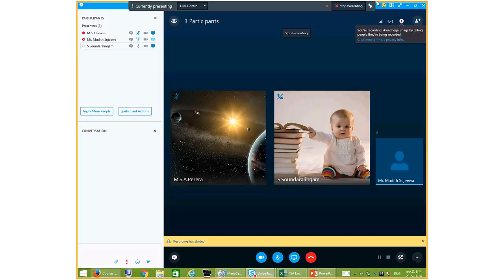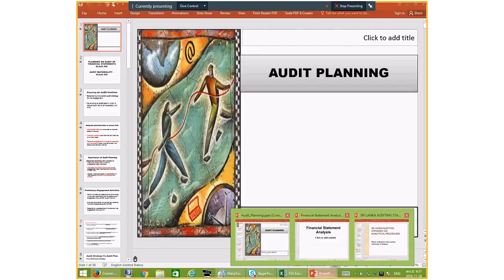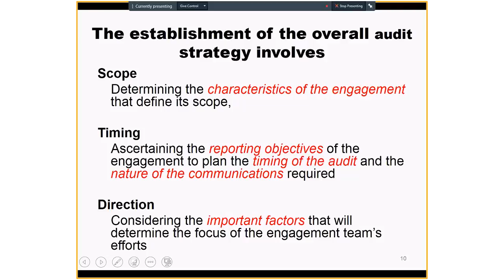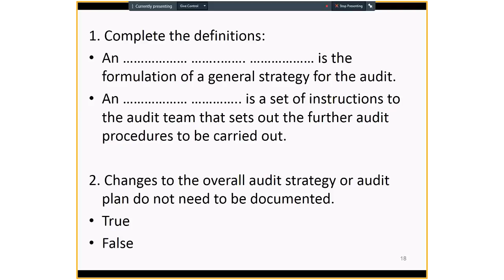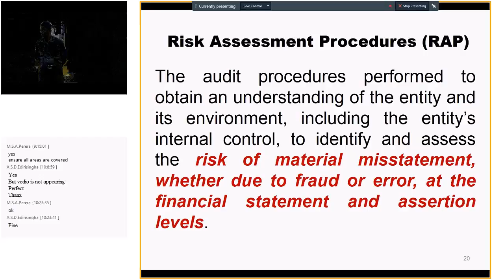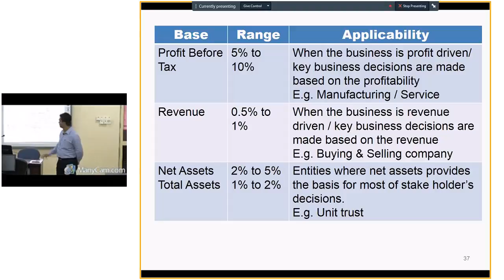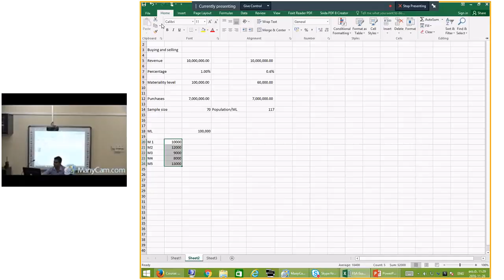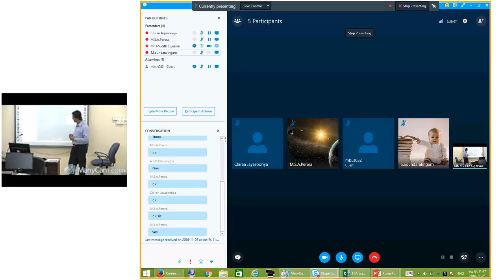S Soundaralingam, M S A Perera, Mr M 2016 නොවැම්බර් මස 26 වැනිදා සෙනසුරාදා පෙ ව 9 14 17